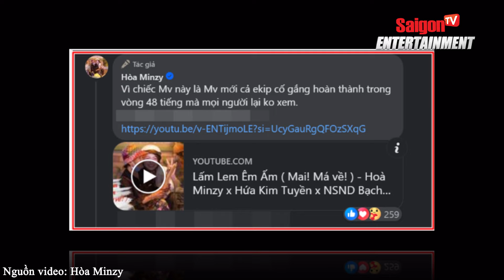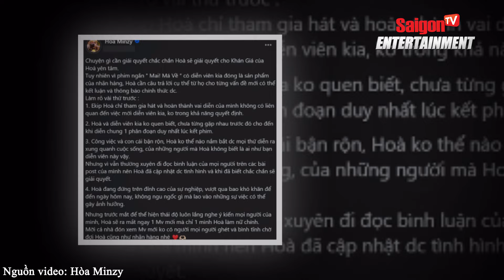Hậu bị khán giả đòi 'TẨY CHAY'sản phẩm mới, Hòa Minzy bất ngờ đăng đàn bật khóc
Chuyện gì đã xảy ra với Hòa Minzy?